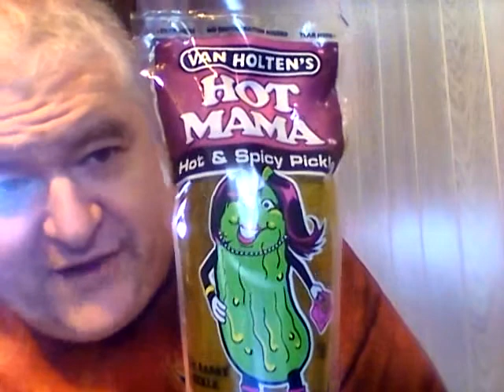Van Holten's Hot Mama Hot & Spicy Pickle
Is this any good & is it spicy?